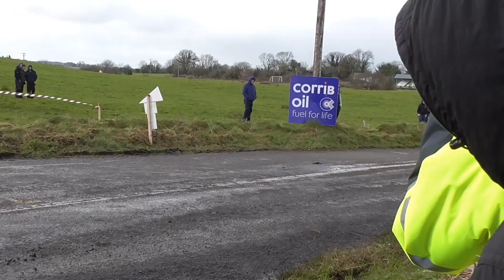Manus Kelly Tribute RIP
Our tribute to the legend and the king of the hills, Manus Kelly. He was a hugely talented driver, winning the National section of the Donegal Rally in 2015 and then got his hands on the Jim Kennedy cup 3 times by winning the rally overall 3 years in a row. Manus was also a gentleman and had time for everyone. He will be missed greatly by the motorsport community and will never be forgotten!